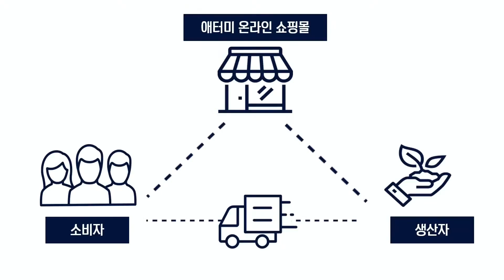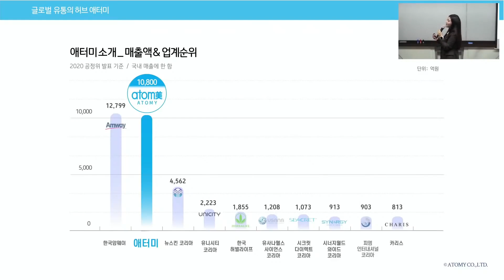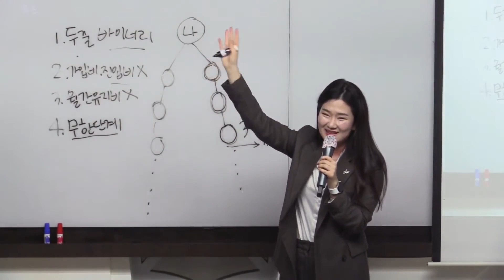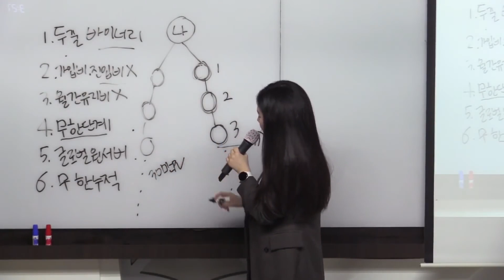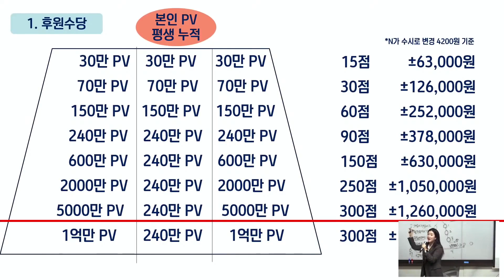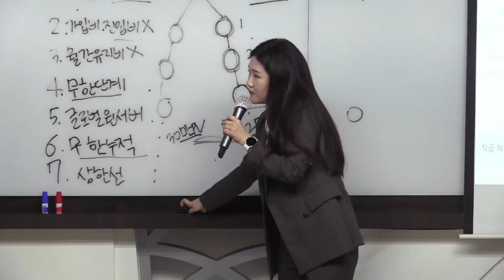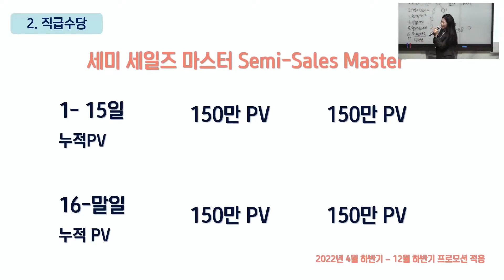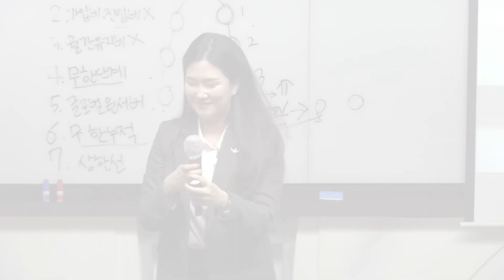이유진 SRM - 마케팅플랜 (20220320)